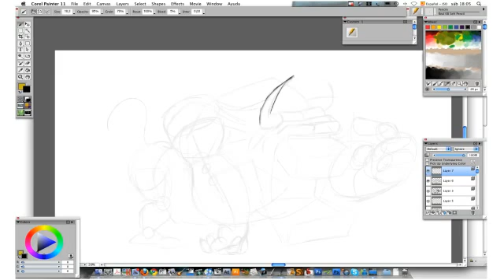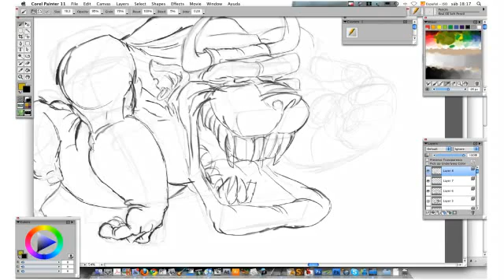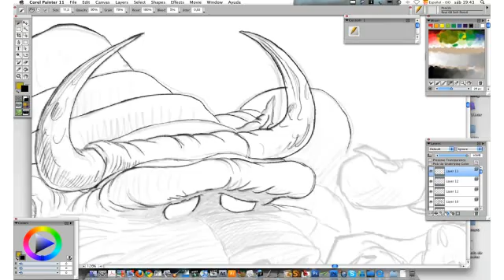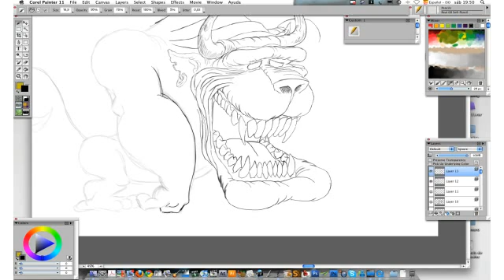coloreado en Wacom Cintiq 21 1/3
Creación de personaje. Ilustración digital en Wacom Cintiq 21. Programas Corel Painter XI. Creación desde formas geométricas, pasado a lápiz.